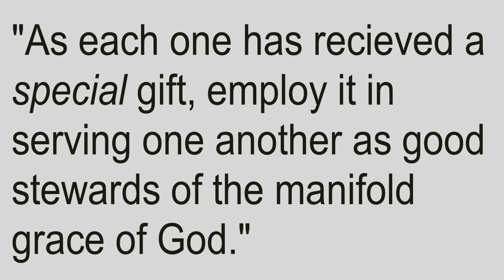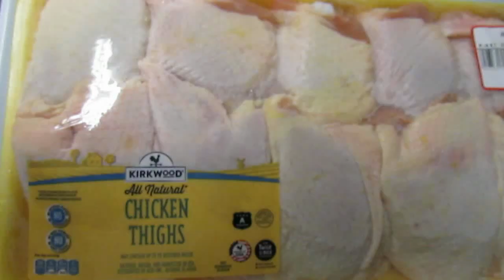Using Our Gifts (plus a Snowtime Mini Vlog)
Today on A Cuppa Tea With Shawna Marie, I'm drinking Earl Grey de la Creme and reading specifically from 1 Peter 4:10-11 (with a few verses before that in mind as well). Good stuff! I hope it gets us all thinking!

I'm thrilled to tell you that a couple of you said that you liked the "mini vlog" addition in the last video, and by that, I'm encouraged to make it a regular part of our tea talks! This weekend, as you'll see, we had a March snow.

If you'd like to check out my soaps and such and try them for yourself, you can do that here: